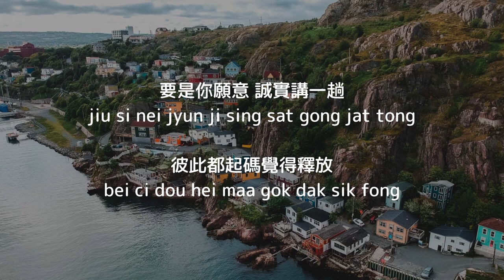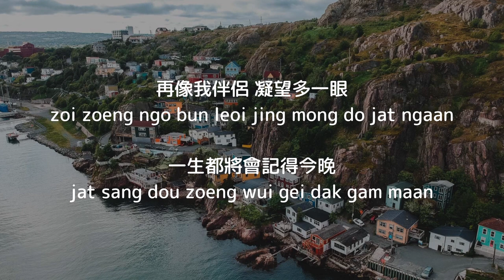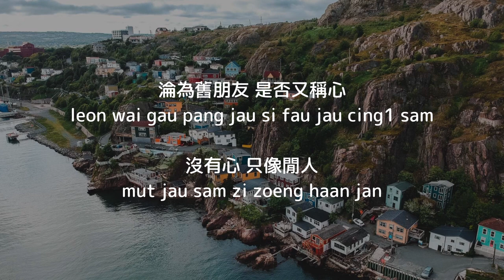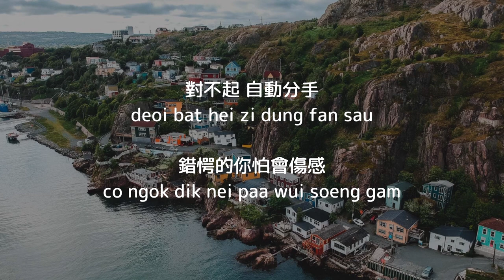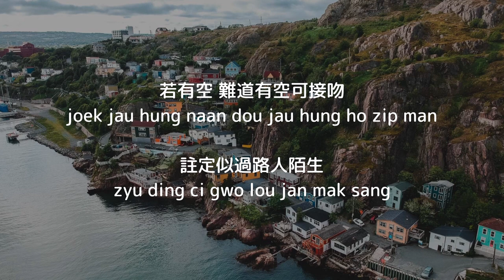愛與誠 Ai yu cheng - 古巨基 Leo Ku Chinese+Pinyin lyrics video